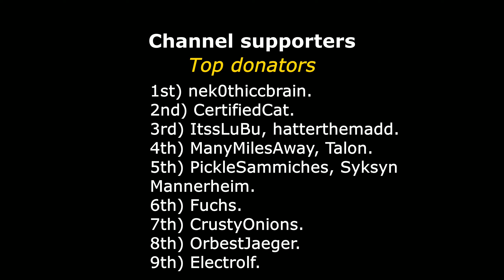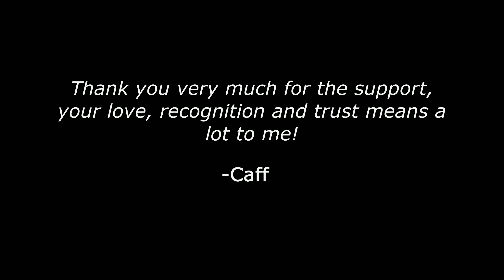War Thunder — Pz.Sfl.Ic — Port Novorossiysk — 6 Kills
► Ammunition:
• APC: PzGr 39 — 25 rounds
• APCR: PzGr 40/41 — 10 rounds
• HE: Sprgr. 38 — 5 rounds
☕ My Discord server, feel free to join! (+18)

► Timeline:
0:00 Intro
0:10 1st kill
1:37 2nd kill
2:25 3rd kill
2:48 4th kill
2:58 5th kill
3:05 6th kill
3:29 Small engagements
4:36 Killed In Action
5:03 Mission end & results
5:38 Special credits

► Mods:
• Realistic Combat Sound Mod (Version used: WIP):

► Softwares:
• Recorder: